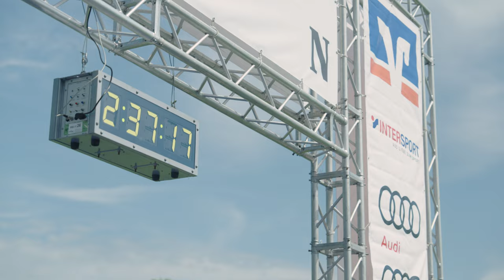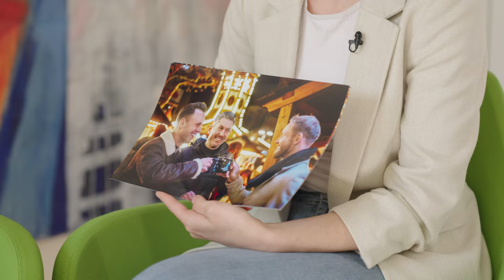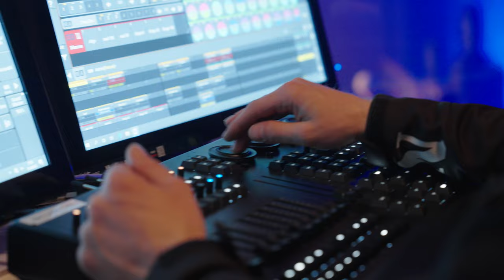Heilbronn Marketing GmbH - Für die HMG. Mit der HMG.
Entdecke deine berufliche Zukunft in Heilbronn!

Entdecke die vielfältigen Aufgaben der Heilbronn Marketing GmbH, lerne das Team kennen und erfahre, warum wir eine Top-Adresse in Heilbronn und dem Heilbronner Land für deine nächste berufliche Herausforderung sind.

🌆 Gestalte Heilbronn mit:
Heilbronn, eine Stadt mit einer reichen Geschichte, von atemberaubenden Weinbergen umgeben und einer pulsierenden Kulturszene. Hier kannst du nicht nur arbeiten, sondern auch leben und genießen.

👥 Unsere Gemeinschaft:
Wir bei der Heilbronn Marketing GmbH sind mehr als nur Kollegen – wir sind ein echt starkes TEAM. Erfahre, wie wir zusammen Heilbronn gestalten. Von Heilbronnern für Heilbronner.

💼 Entwicklungsmöglichkeiten:
Egal, ob du ein erfahrener Profi oder auf der Suche nach deinem ersten Job bist, bei uns findest du vielfältige Möglichkeiten. Wir unterstützen deine berufliche Entwicklung und fördern Talente.

🌟 Warum Heilbronn Marketing GmbH?
- Ein inspirierendes Arbeitsumfeld
- Eine Stadt, die ständig wächst und sich entwickelt
- Teamarbeit und Unterstützung deiner Ziele
- Chancen zur persönlichen und beruflichen Weiterentwicklung

Bereit, Teil unseres Teams zu werden?